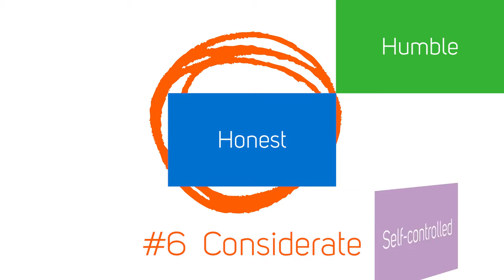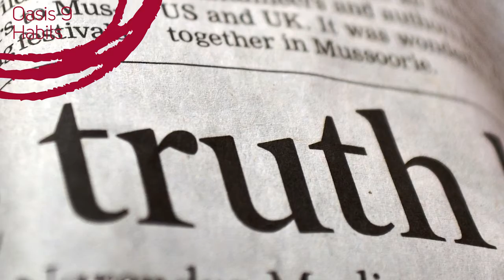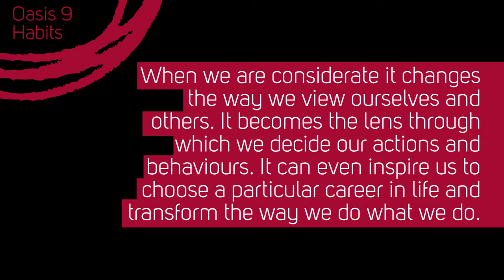9 Habits - Considerate